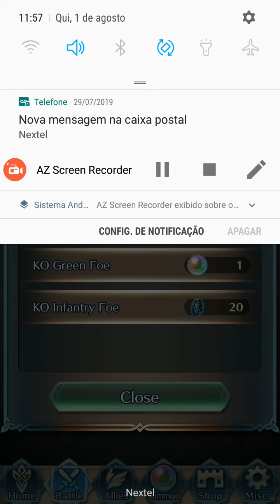Fire Emblem Heroes-Ephemeral illusion-Mythic Hero Battle-Sothis-Girl on the Throne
"DIE, MONSTER, YOU DON'T BELONG IN THIS WORLD!".